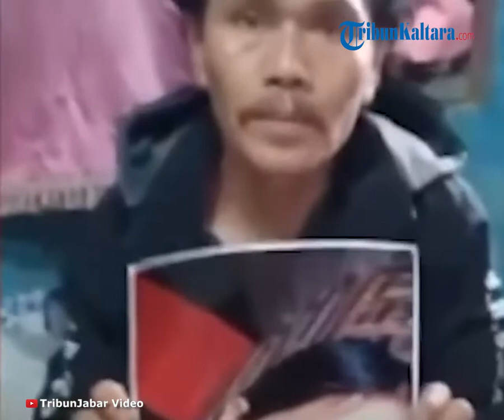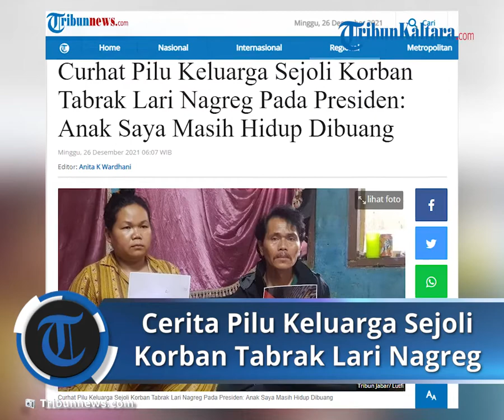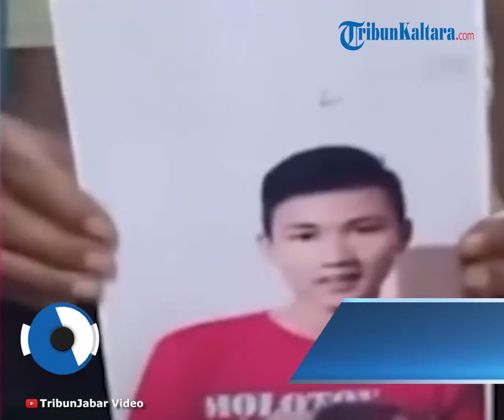Curhat Keluarga Sejoli Korban Tabrak lari Nagreg ke Presiden: Ini Bukan Masalah Kecil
TRIBUN-VIDEO.COM - Mendengar pelaku kasus tabrak lari terhadap sejoli Handi Saputra dan Salsabila di Nagreg, Kabupaten Bandung, terungkap begini reaksi keluarga korban.

Para pelaku itu terdiri atas tiga orang anggota TNI, yakni seorang berpangkat kolonel dan dua orang berpangkat kopral dua.

Orang tua Handi di Garut mengaku tak menyangka pelaku yang membuang jasad anaknya di Jateng adalah oknum TNI AD.

Konferensi pers di Polda Jabar yang dihadiri perwira Kodam III Siliwangi di Mapolda Jabar, Jumat (24/12/2021), terkait kasus tabrak lari dua sejoli di Nagreg.

Sebelumnya, Polda Jabar melimpahkan kasus tabrak lari dua sejoli di Nagreg, Handi dan Salsabila, ke Pomdam III Siliwangi karena ada dugaan keterlibatan oknum TNI AD di peristiwa pada 8 Desember itu.

"Harapannya dari keluarga, biarpun pelaku adalah oknum aparat, keluarga meminta pelaku dihukum seadil-adilnya," ujarnya saat dihubungi Tribunjabar.id.

Entes mengungkapkan musibah yang dialami keluarganya tersebut bukan termasuk masalah kecil.

Ia bahkan meminta bantuan Presiden Jokowi untuk mengawal kasus ini dan meminta merasakan apa yang dirasakan orang tua saat anaknya diperlakukan sekeji itu.

"Mohon kepada Pak Jokowi, bukan masalah kecil, ini menyangkut nyawa manusia, anak saya masih hidup malah dibuang," ucapnya.

Sehari-hari, Entes Hidayatullah hanya pekerja biasa.

Ia berterima kasih pada polisi yang sudah menangani kasus ini.

"Saya ucapkan pada bapak polisi yang sudah membela rakyat kecil seperti saya, terima kasih bapak polisi," ungkapnya.

Artikel ini telah tayang di Tribunnews.com dengan judul Curhat Pilu Keluarga Sejoli Korban Tabrak Lari Nagreg Pada Presiden: Anak Saya Masih Hidup Dibuang,